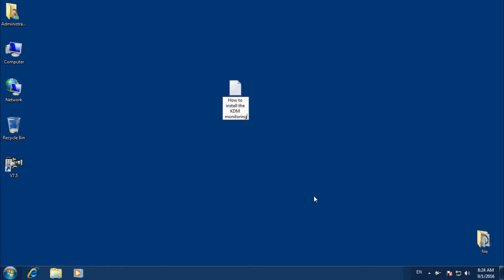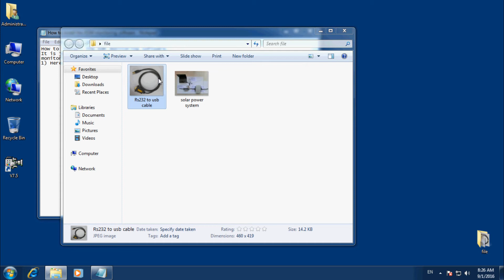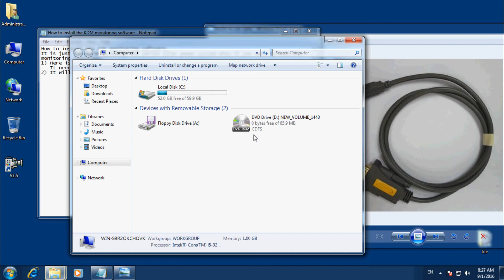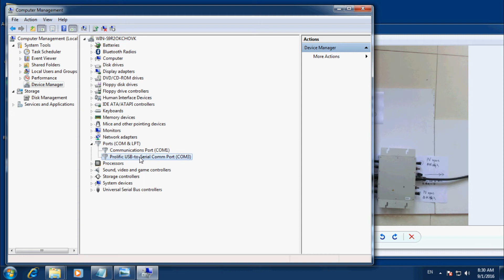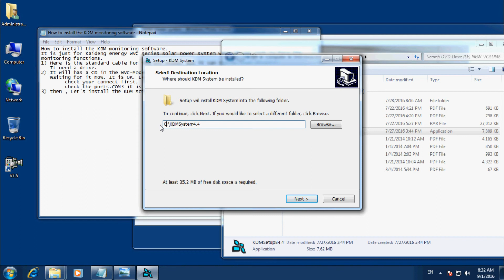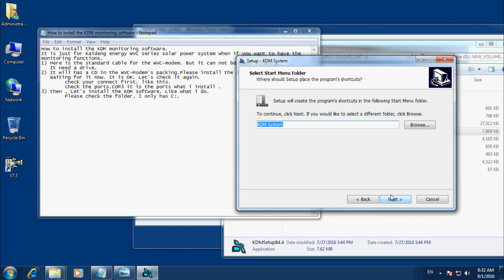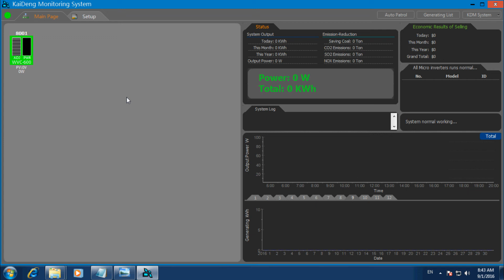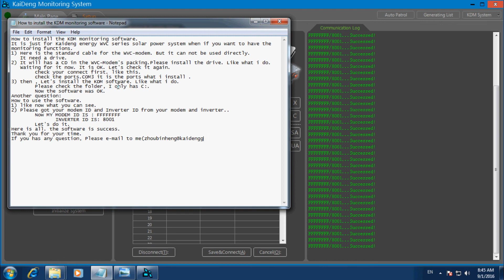How to use the KDM software (WVC micro inverter)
How to install the KDM monitoring software.
It is just for Kaideng energy WVC series solar power system when if you want to have the monitoring functions.
1) Here is the standard cable for the WVC-modem. But it can not be used directly.
   It need a drive.
2) It will has a CD in the WVC-Modem's packing.Please install the drive. Like what i do.
   Waiting for it now. It is OK. Let's check it again.
 check your connect first. like this.
 check the ports.COM3 it is the ports what i install .
3) then , Let's install the KDM software. Like what i do.
 Please check the folder, I only has C:.
 Now the software was OK.
Another question:
How to use the software.
1) like now what you can see.
2) Please got your modem ID and Inverter ID from your modem and inverter..
 Now MY MODEM ID IS : FFFFFFFF
        INVERTER ID IS: 8001
 Let's do it.
Here is all. the software is success.